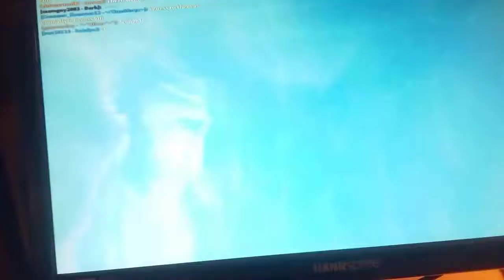July 29, 2019